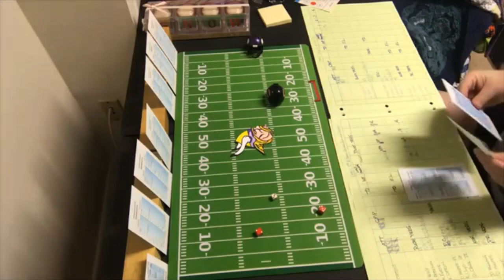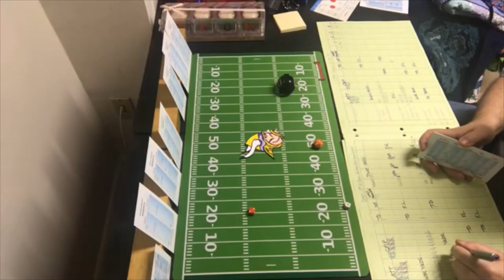Strat-O-Matic Football Chicago Bears (7-4) vs Minnesota Vikings (6-6)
The Chicago Bears take on the Minnesota Vikings in Minneapolis in game #12 of the 2008 Strat-O-Matic Football replay season. Chicago comes in on a 6-game winning streak!  Can they make it 7? How will this impact the division title? Watch and see. Another GREAT game.